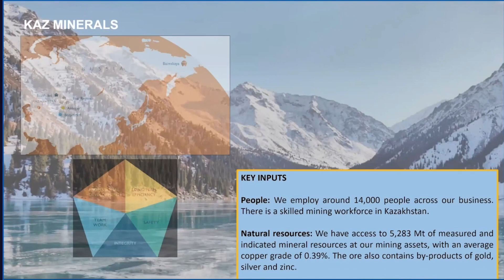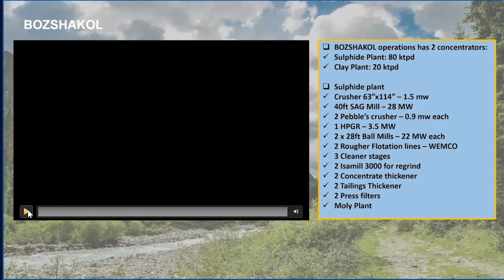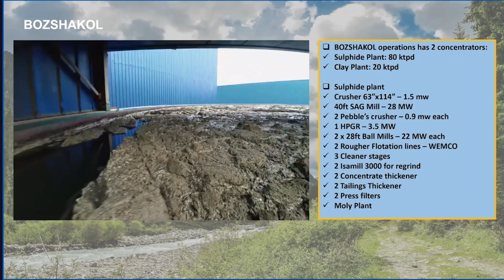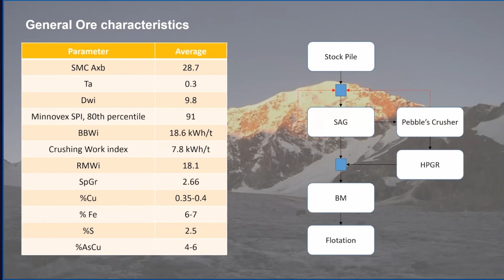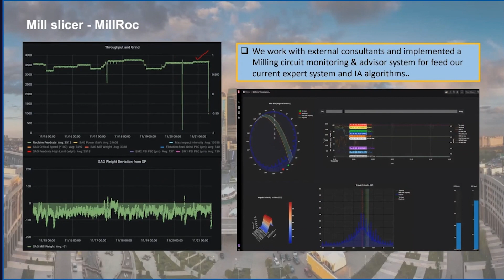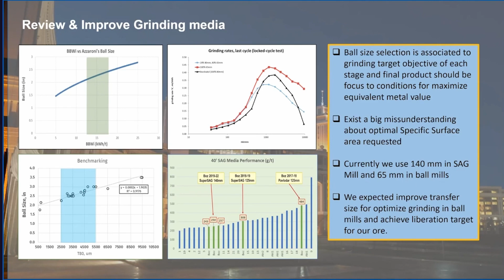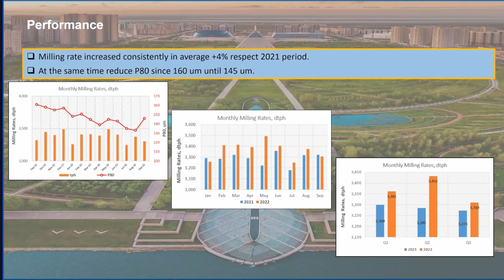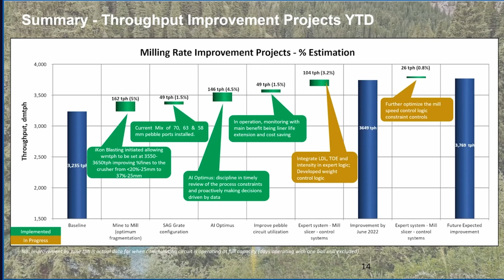Planta Concentradora KAZ Minerals Bozshakol Kazakhstan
Descripción de la planta concentradora por areas